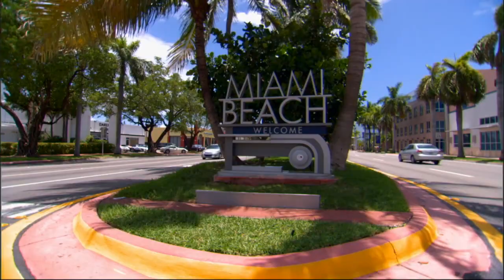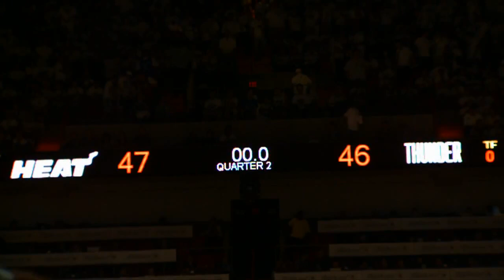NBA Micro-Movie 2012 Finals Game 3 : LeBron James vs Kevin Durant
all rights to NBA

With the series tied, the teams head to South Beach for a critical Game 3. Watch who came up BIG in our Micro-Movie of Game 3 of the 2012 NBA Finals!